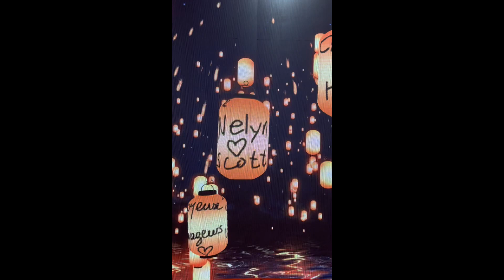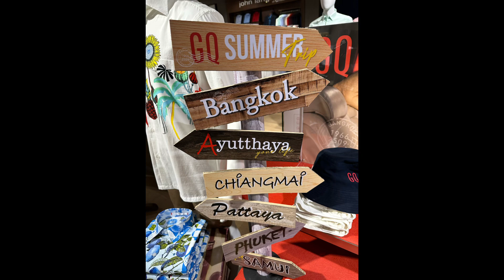THAILAND BIG MALLS?🇹🇭 SIAM PARAGON MALLS BANGKOK THAILAND (Pinay and American couple travel)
We are walking around at the central world of Bangkok Thailand in Siam (Siam Paragon)